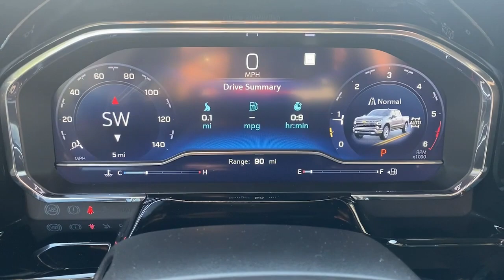2023 Chevrolet Silverado 1500 Jasper, Cartersville, Alpharetta, Dawsonville, Canton, North Georgia T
Black New 2023 Chevrolet Silverado 1500 RST available in Canton, Georgia at CHevrolet of Canton. Servicing the Jasper, Cartersville, Alpharetta, Dawsonville, North Georgia area.

Delivers 27 Highway MPG and 22 City MPG! This Chevrolet Silverado 1500 delivers a Turbocharged Diesel I6 3.0L/ engine powering this Automatic transmission. Z71 OFF-ROAD PACKAGE includes (Z71) Off-Road suspension, (JHD) Hill Descent Control, (NZZ) skid plates and (K47) heavy-duty air filter Includes Z71 hard badge, (N10) dual exhaust, (RCV) 18 bright silver painted wheels, (XCK) 265/65R18 all-terrain, blackwall tires and (NQH) 2-speed transfer case., Z71 OFF-ROAD AND PROTECTION PACKAGE includes (Z71) Z71 Off-Road suspension, (JHD) Hill Descent Control, (NZZ) skid plates, (K47) heavy-duty air filter and Z71 hard badge Includes (WPQ) Protection Package and (AAK) All-weather Z71 floor liners, LPO., WIRELESS CHARGING Beginning October 26, 2022 through November 20, 2022, certain vehicles will be forced to include (00C) Not Equipped with Wireless Charging, which removes Wireless Charging. See dealer for details or the window label for the features on a specific vehicle.).*This Chevrolet Silverado 1500 Comes Equipped with These Options *SEAT, UP-LEVEL REAR WITH STORAGE PACKAGE 60/40 folding bench for Crew Cab models, includes full-length bench seat, seatback storage on left and right side, center fold out armrest with 2 cupholders, full cab width under-seat storage, (includes child seat top tether anchor), SAFETY PACKAGE includes (UV2) HD Surround Vision, (TRG) Trailer Camera Provisions, (UKV) Trailer Side Blind Zone Alert, (UFB) Rear Cross Traffic Alert-Braking, (UKK) Rear Pedestrian Alert and (U12) Perimeter Lighting (Certain vehicles built prior to 7-11-22 may be forced to include (00Y) Not Equipped with Rear Park Assist, which removes Rear Park Assist. See dealer for details or the window label for the features on a specific vehicle. Vehicles built on or after 7-11-22 will include (UD7) Rear Park assist. Includes (UD7) Rear Park Assist., RST ALL STAR PREMIUM PACKAGE includes (PDD) All Star Edition Plus, (PQB) Safety Package, (KSG) Adaptive Cruise Control, (CXH) Leather Package and (WPQ) Protection Package, REAR PARK ASSIST (Certain vehicles may built prior to 7-11-22 be forced to include (00Y) Not Equipped with Rear Park Assist, which removes Rear Park Assist. See dealer for details or the window label for the features on a specific vehicle. Vehicles built on or after 7-11-22 that include (PQB) Safety Package will include (UD7) Rear Park assist.), PROTECTION PACKAGE includes (B1J) wheel house liners and (CGN) Chevytec spray-on bedliner, LEATHER PACKAGE Includes (SNR) Up-level Rear Seat with Storage Package., CONVENIENCE PACKAGE II includes (UG1) Universal Home Remote, (A48) rear sliding power window, (PZ8) Hitch Guidance with Hitch View, (JL1) Trailer brake controller and (UET) Trailering App Includes (UQA) Bose Premium Sound System.), ALL STAR EDITION PLUS includes (PCM) Convenience Package II and (NZN) 20 aluminum wheels with Grazen painted pockets , WHEELHOUSE LINERS, REAR, USB PORTS, 2, CHARGE/DATA PORTS LOCATED INSIDE CENTER CONSOLE.
ADAPTIVE CRUISE CONTROL,BOSE SOUND SYSTEM  PREMIUM 7-SPEAKER SYSTEM  with Richbass woofer,REAR AXLE  3.23 RATIO,SHIFTER  ELECTRONIC TRANSMISSION RANGE SELECTOR  includes steering column paddle shifters,TRAILER CAMERA PROVISIONS,TRANSMISSION  10-SPEED AUTOMATIC  with Electronic Transmission Range Selector (ETRS)  electronically controlled with overdrive  tow/haul mode and steering column paddle shifters. Includes Cruise Grade Braking and Powertrain Grade Braking,WIRELESS CHARGING  Beginning October 26  2022 through November 20  2022  certain vehicles will be forced to include (00C) Not Equipped with Wireless Charging  which removes Wireless Charging. See dealer for details or the window label for the features on a specific vehicle.),CHEVYTEC SPRAY-ON BEDLINER  BLACK  (does not include spray-on liner on tailgate due to Black composite inner panel),CONVENIENCE PACKAGE II  includes (UG1) Universal Home Remote  (A48) rear sliding power window  (PZ8) Hitch Guidance with Hitch View  (JL1) Trailer brake controller and (UET) Trailering App Includes (UQA) Bose Premium Sound System.),PROTECTION PACKAGE  includes (B1J) wheel house liners and (CGN) Chevytec spray-on bedliner,RST PREFERRED EQUIPMENT GROUP  includes standard equipment,TIRE  SPARE 255/80R17SL ALL-SEASON  BLACKWALL,TIRES  275/60R20SL ALL-TERRAIN  BLACKWALL  (Includes (QAQ) spare tire.),AUDIO SYSTEM  CHEVROLET INFOTAINMENT 3 PREMIUM SYSTEM  with Google built-in  13.4 diagonal HD col